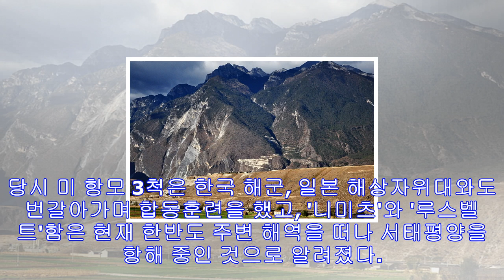美·日, 오키나와 근해서 연례 해상 합동훈련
미 해군 항공모함 '로널드 레이건'이 지난 13일 동해상에서 한국 해군과의 합동 훈련을 하고 있다. 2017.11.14/뉴스1 © News1 홍기삼 기자 항모 '로널드 레이건' 참...